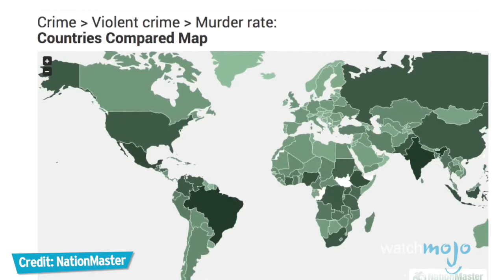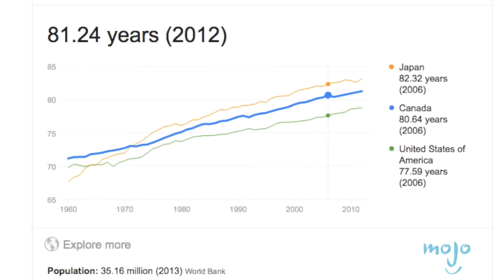Top 10 Reasons to Move to Canada